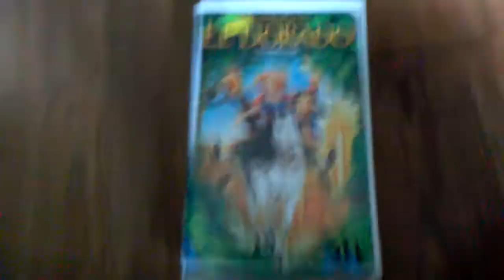The Road to El Dorado VHS Review